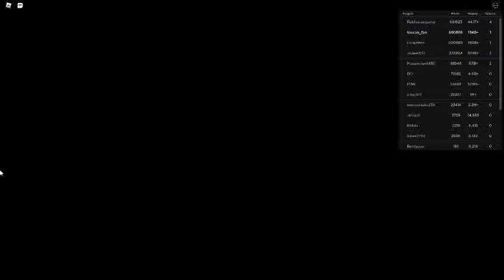Russia Car Crash Compilation 12326